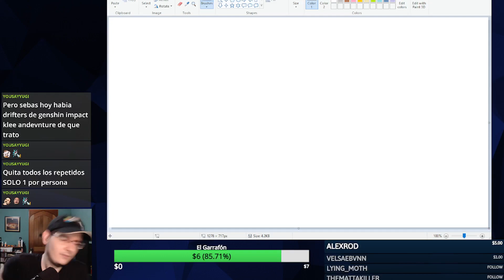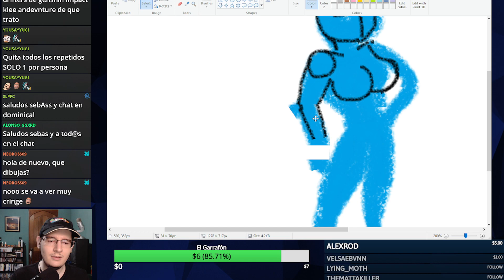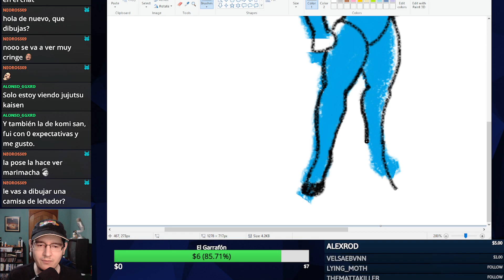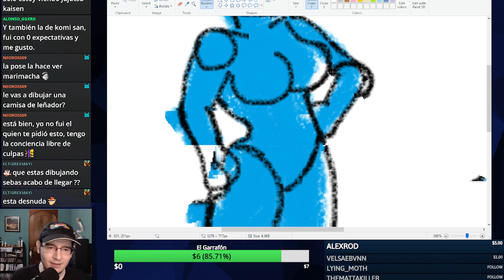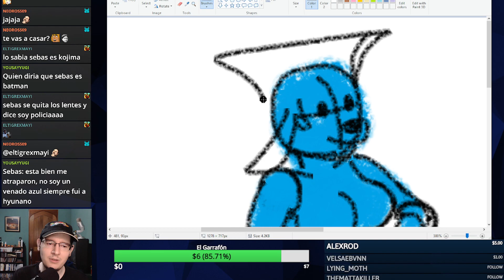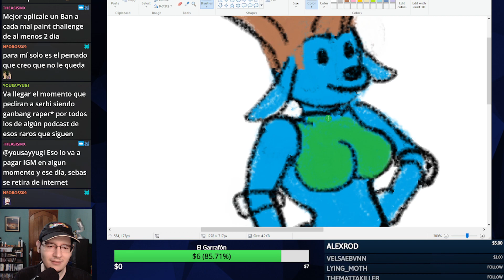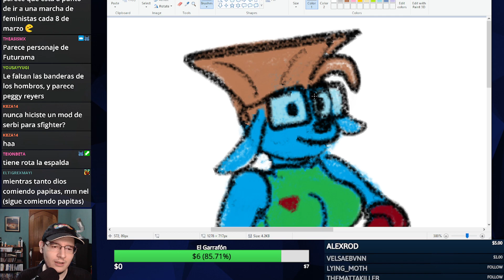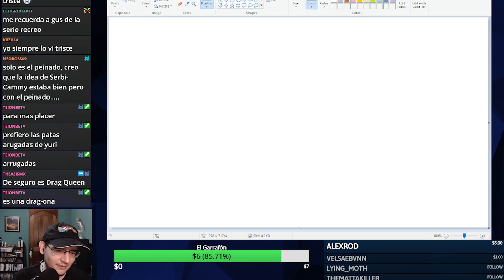Serbi Guile Cammy?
No se pero ya está prohibido pedir a Serbi con estilos de cabello feos!